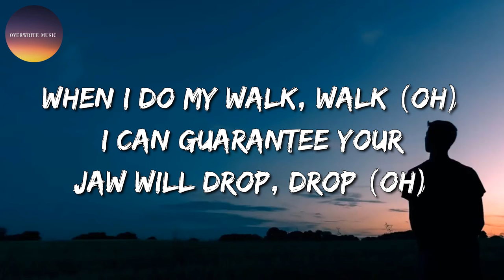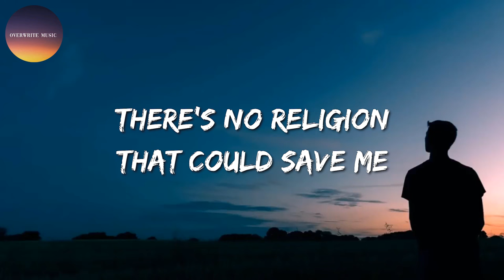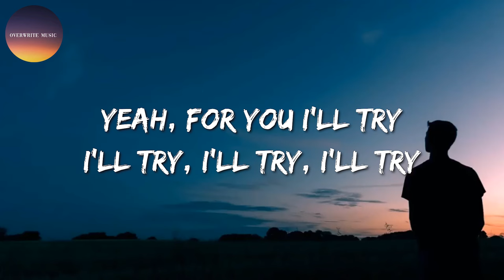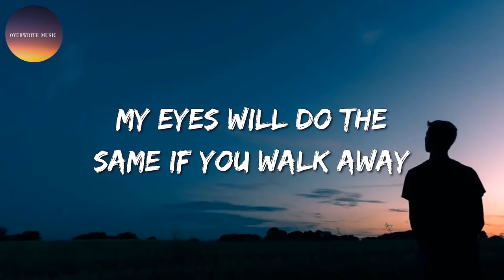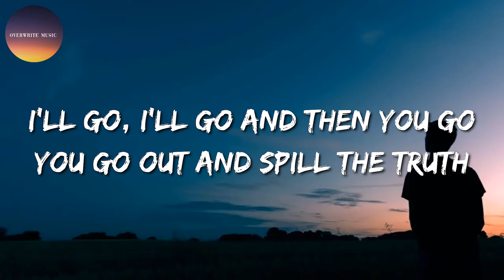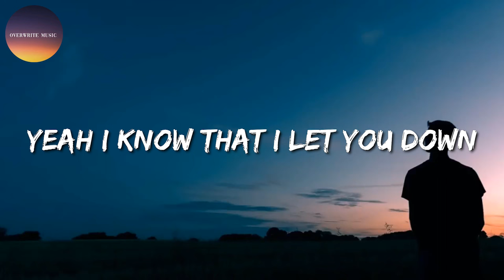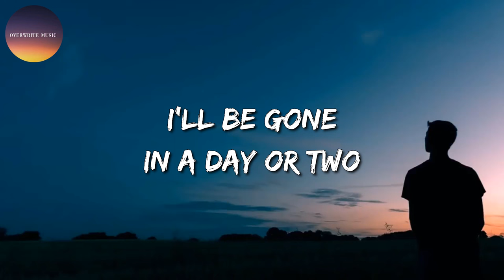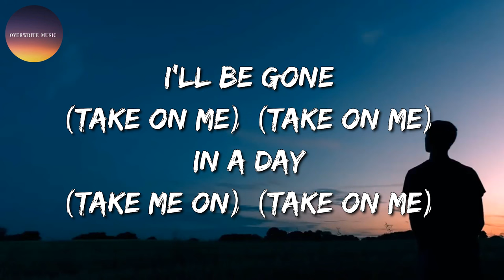🎶 Meghan Trainor - Made You Look || Bruno Mars, Justin Bieber, a - ha (Mix)